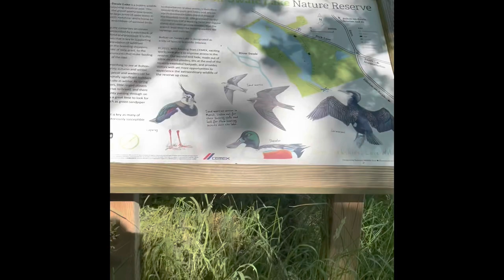Tzora: Adventures with my Titan XL #4 Bolton on Swale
Bolton on Swale nature reserve. Narrow overgrown paths